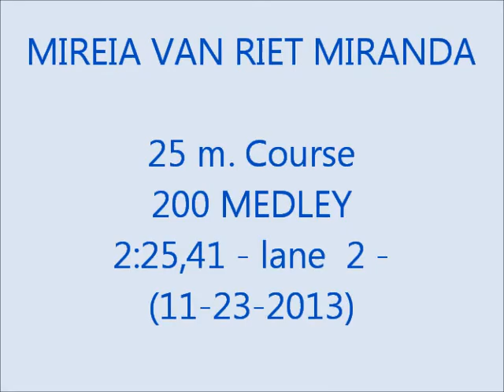Mireia Van Riet - 200 MEDLEY 2,25,41 11 23 2013 25 m Course